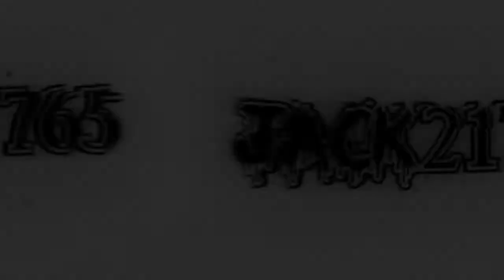FIFA 19 PACK OPNING! Wait is that...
FIFA 19 PACK opening! Wait is that...